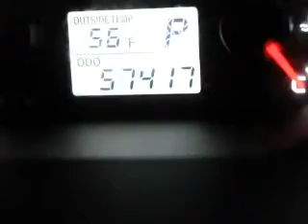2009 Toyota Matrix - Ithaca NY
Year: 2009
Make: Toyota
Model: Matrix
Trim: S
Engine: 2.4 liter inline 4 cylinder 16 valve
Transmission: 4-Speed Automatic
Color: Classic Silver
Mileage: 57407
Address:
Route 13